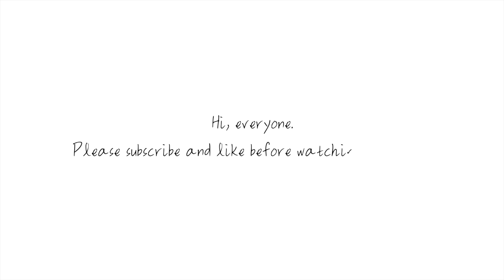Drawing & Coloring and Fan Art BTS Jimin 1 | Mong'Sketch No.42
Hello, Mong'Sketch.